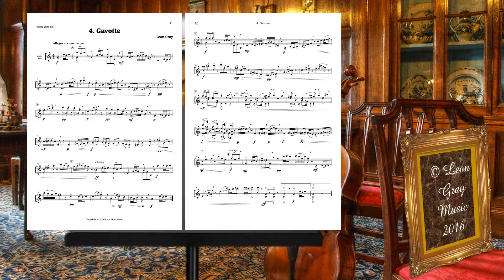4 Gavotte video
Fourth movement of Violin Suite 1 by Leon Gray (c) 2016 Leon Gray Music. This is a demonstration file of a non-professional performance only.